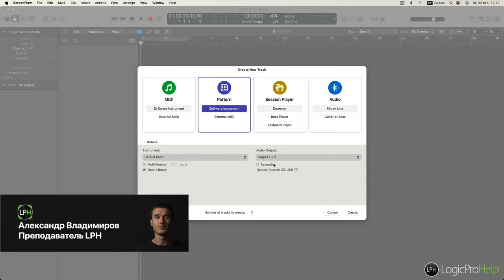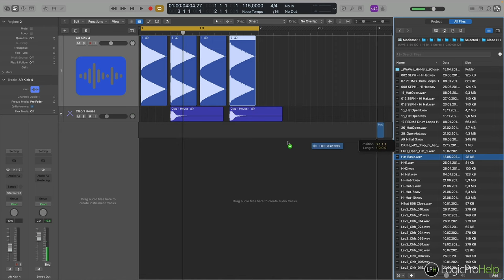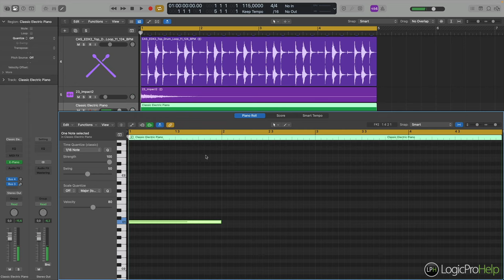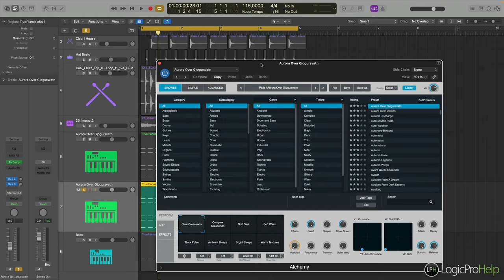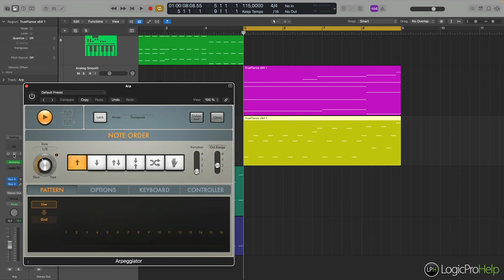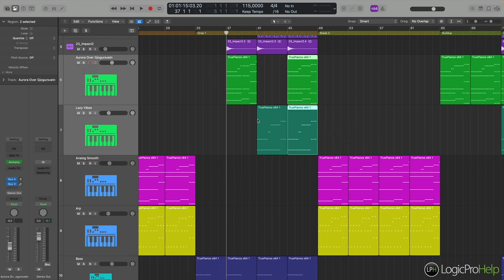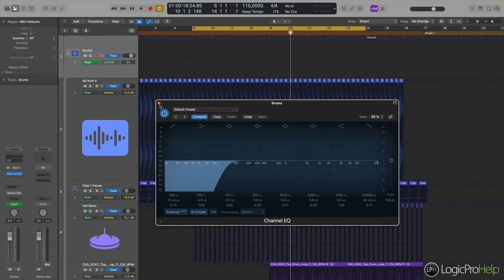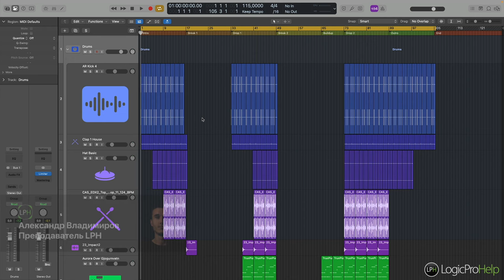Бесплатный курс — Быстрый старт в Logic Pro! Loop, Flex, Piano Roll, Pad, сведение и мастеринг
00:00:00 Начало работы. Используем сэмплы и создаем ударные
00:12:30 Работа с Loop, функция Flex. Подгоняем по темпу
00:19:00 Работа с мелодиями, Piano Roll. Аккорды
00:26:30 Создаем бас. Прописываем Bass
00:30:30 Добавляем еще звуки. Pad
00:32:50 Арпеджио. Arp
00:38:40 Создаем структуру (форму) трека.
00:45:00 Автоматизация параметров
00:49:50 Обработка звука. Сведение. Эквализация, компрессия, реверберация, дилей, сатурация
01:03:30 Мастеринг трека
01:07:00 Экспорт трека